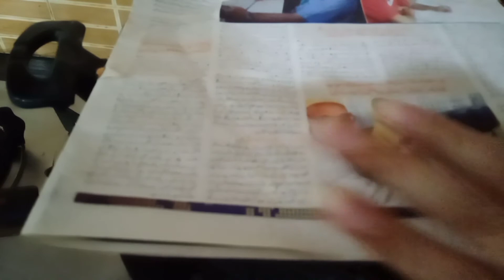Fruit cake recipe without oven || Bakery style fruit cake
Ingredients
• 3 eggs
• White flour large cup
• Sugar small cup / 8 tbls
• Oil one small cup
• Milk one small cup
• 2 lemon juice